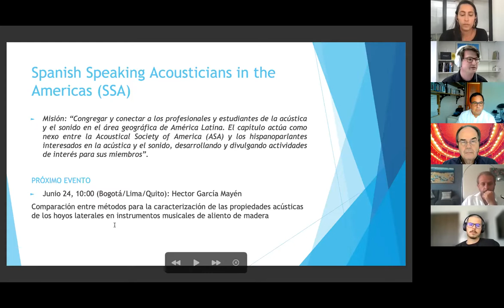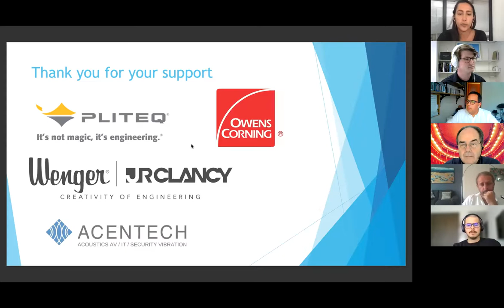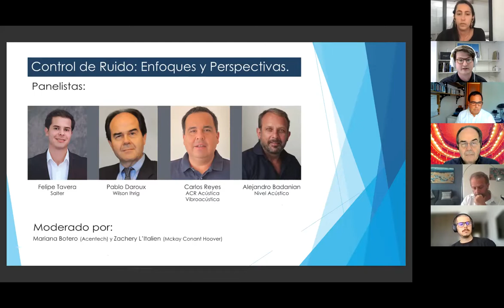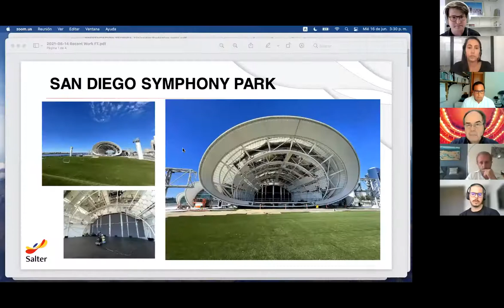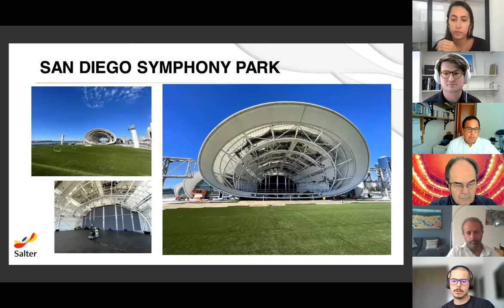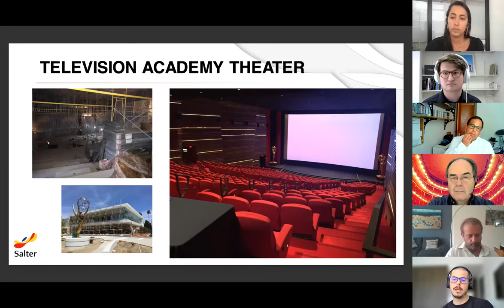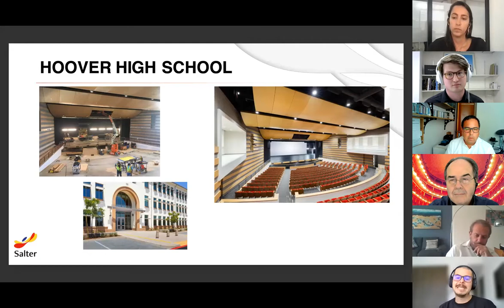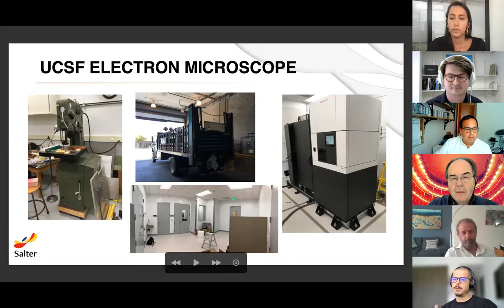Control de Ruido: Enfoques y Perspectivas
Conversatorio "Control de Ruido: Enfoques y Perspectivas" con panelistas expertos: Felipe Tavera (Salter), Pablo Daroux (Wilson Ihrig), Carlos Reyes (ACR Acústica y Vibroacústica) y Alejandro Badanian (Nivel Acústico).

Moderado por: Mariana Botero (Acentech) y Zachery L'Italien (McKay Conant Hoover)